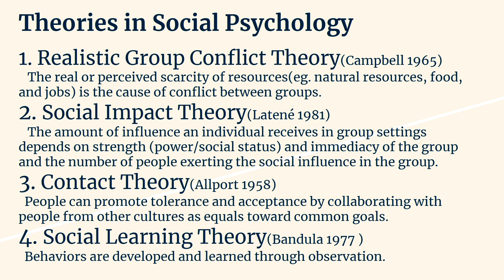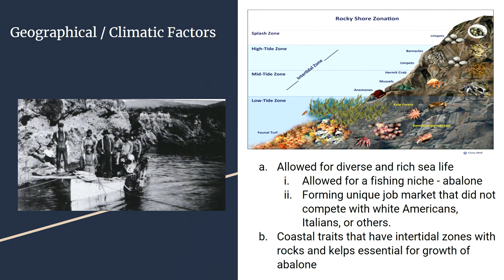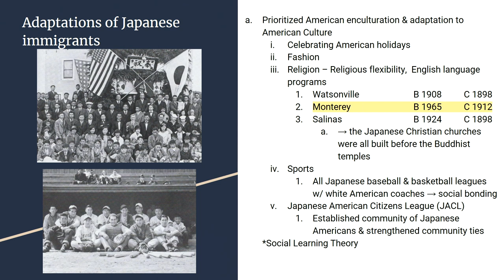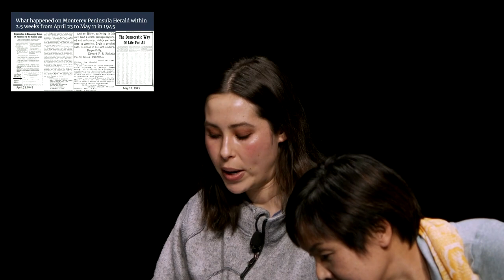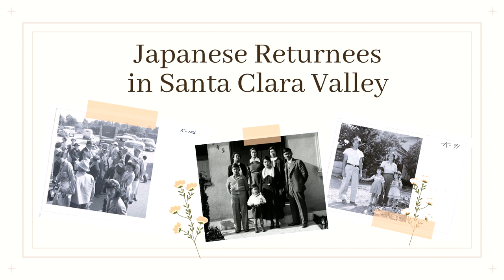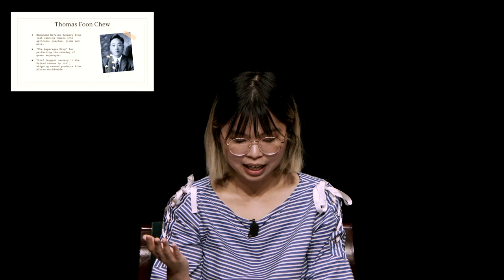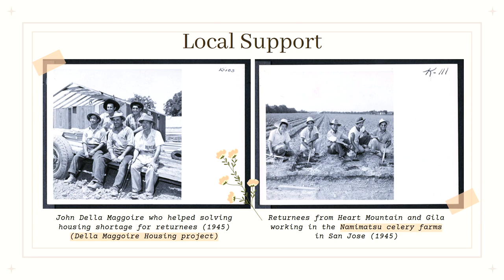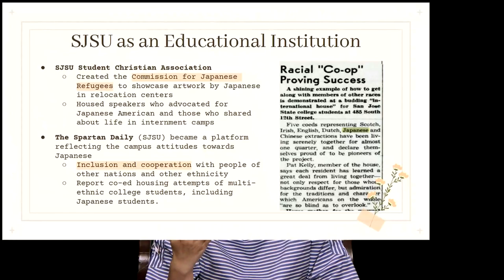What Makes our Society Accepting: Exploring Japanese Immigration Cases in Monterey and San José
After the WWII, the Monterey people welcomed the Japanese Americans’ return from the internment camps, with a newspaper advertisement titled “Democratic Way of Life for all” signed by more than 400 local people. Similarly, Secretary Norman Mineta, who became the Mayor of San Jose, as the first Japanese American Mayor of a major city, in 1971, witnesses that San Jose’s anti-Japanese sentiment was not as bad as other cities, and that the SJSU president and some faculty members at that time supported them, according to his biography book “Enemy Child”(2019). This is also evidenced by the fact that Santa Clara County accepted about twice as many pre-war Japanese American population right after WWII (Lukes and Okihiro 1985:123).

Since 2020 Fall to date, Dr. Yasue Yanai's students have been researching why Monterey people welcomed the Japanese Americans after WWII from various perspectives such as geographical conditions, history, demography, economical competition, cross-cultural collaborations, segregation of their residential areas etc. By interviewing the local people and historians and by reading Lyndon(1997), Yamada (2009), Thomas(2011) and the online articles, in JPN102B (SJSU studies area V) “Local and Minority Cultures of Japan”, to learn the key factors that contribute to the creation of an accepting society, like the Monterey case. In coming 2021 Fall and 2022 Spring, the course will focus on our hometown San José and the role of our San Jose State University at that time through the analysis of our local newspaper San Jose Mercury, JACL Newsletter, Spartan Daily and the local Japanese Americans life story interviews collected in Japanese American Museum San José as well as some additional interviews of the local people, while reading Lukes and Okihiro (1985) and Warren (2019) .

In this symposium, we report what we found from our research on San José in comparison with those of Monterey and discuss how we can make our society more accepting with the panelists, Prof. Gary Okihiro of Yale University the author of “Japanese Legacy: Farming and Community Life in California Santa Clara County”(1985), Mr. Tim Thomas, the Monterey local historian and the author of “The Japanese on the Monterey Peninsula”(2011), Prof. Steven Doi, the scholar of Japanese American Museum of San Jose, and Prof. Ma, Assistant Professor of Psychology, SJSU.